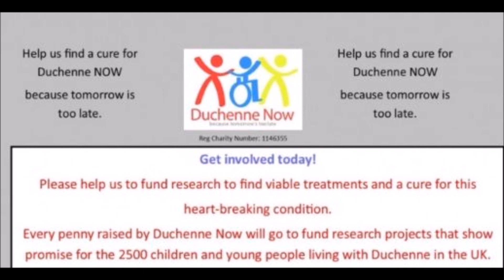ADRIEN BRONER vs JESSIE VARGAS - FULL FIGHT REVIEW!! (NO FOOTAGE)